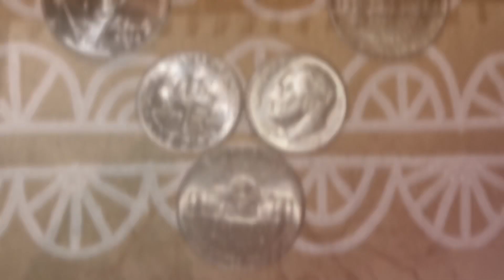NYC Creative Images for Encouragement